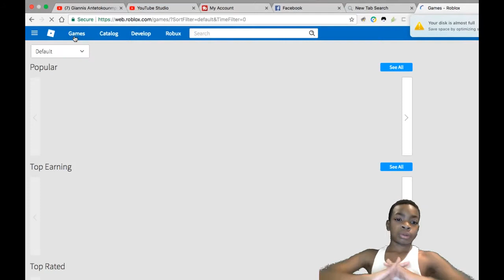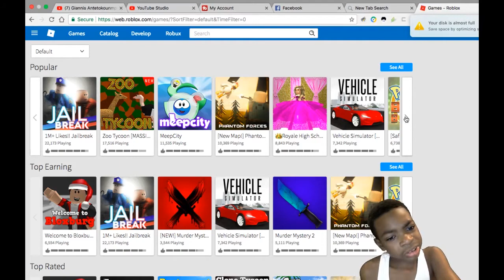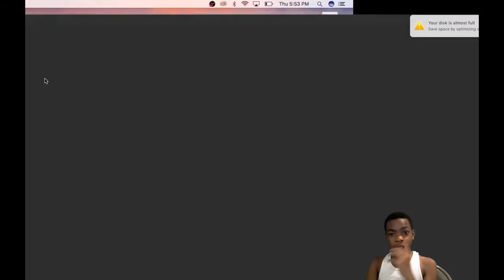SCARIEST PRISON ESCAPE EVER! | Roblox Prison Life 2.0